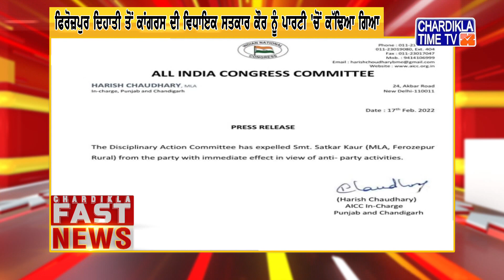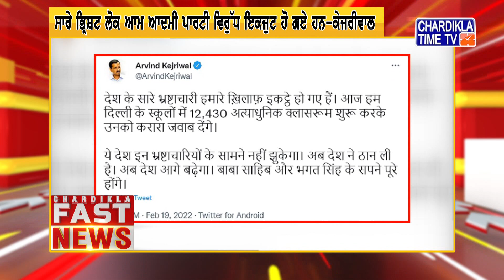Punjabi News Live Today | Punjabi Latest News Today | Fast News | Top News | Chardikla Time Tv News